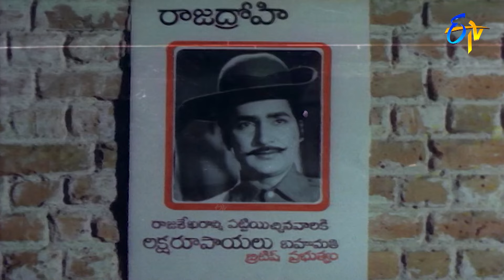పేరు ఒకడిది ...రూపం మరోకరిది | Shoban Babu | Jayachitra | Nindu manishi | ETV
Directed by : S.D.Lal
Written by : Gollapudi Maruthi Rao
(Dialogues)
Based on : Samaadhi(1972 Hindi film)
Produced by : N.R.Anuradha Devi
Starring : Sobhan Babu,Jayachitra,Kaikala Satyanarayana
Cinematography : Balakrishna
Edited by : Kotagiri Gopala Rao
Production company : Lakshmi Film Combines
Release date  : 26 January 1978
Country : India
Language : Telugu